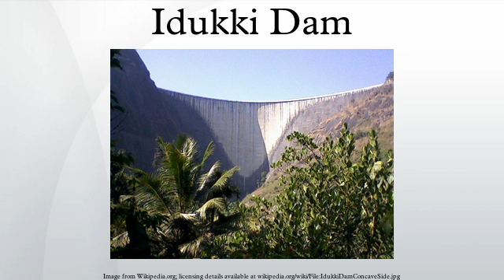Idukki Dam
The Idukki Dam, located in Kerala, India, is a 168.91 m tall arch dam. The dam stands between the two mountains - Kuravanmalam and Kurathimala m. It was constructed and is owned by the Kerala State Electricity Board. It supports a 780 MW hydroelectric power station in Moolamattom.
It is built on the Periyar River, in the ravine between the Kuravan and Kurathi Hills in Kerala, India. At 167.68 metres, it is one of the highest arch dams in Asia and third tallest arch dam. It started generating power on 4 October 1975. Technically, the dam type is a concrete double, curvature parabolic, thin arc dam.